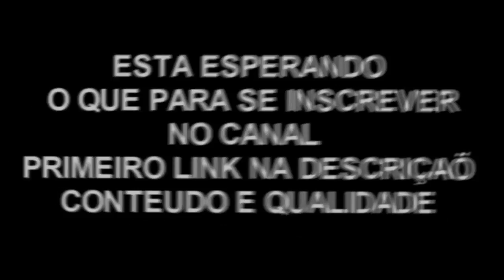NOVA EDIÇÃO PRO CANAL & LUTA DE JUDÔ 🙏😫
SALVE GALERA,TRAZENDO VIDEOZINHO NOVO PARA O CANAL UMA NOVIDADE PARA VOCÊS SE VOCÊ GOSTOU DEIXA O SEU LIKE COMPARTILHA PARA SEUS AMIGOS E ATE A PRÓXIMA VALEU E FUII.